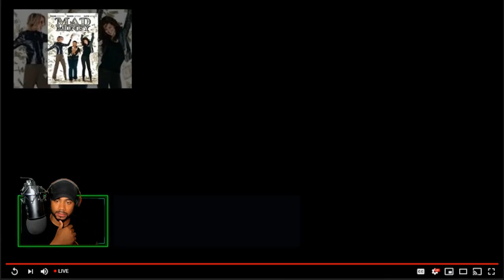State of Play 2019 The Last of Us Part 2 | Reaction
Just a small group of friends who met following the same passion. Gaming. We are a diverse group so our gaming preferences range from RPG's and MMO's to Shooters and Adventure games. We try to stream as much as possible as well as together also check out out our podcast!